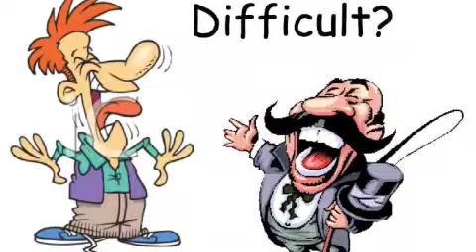Father's Day Part 3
This part 3 of 6